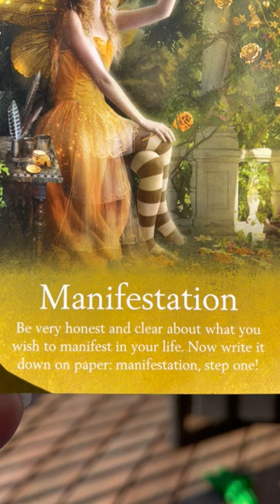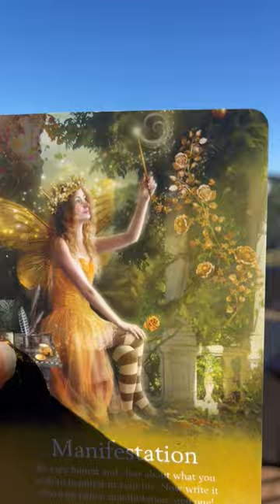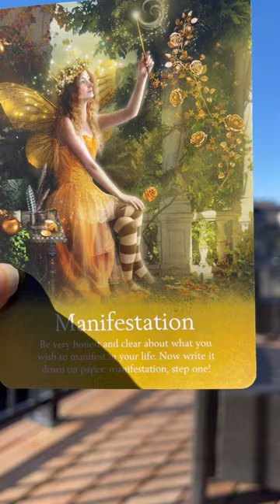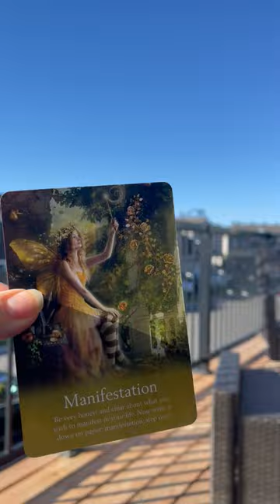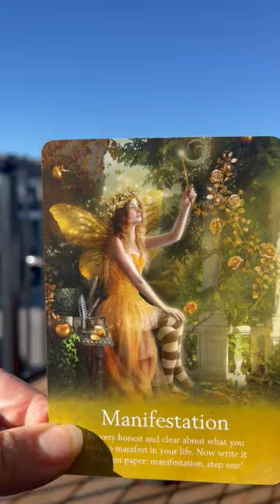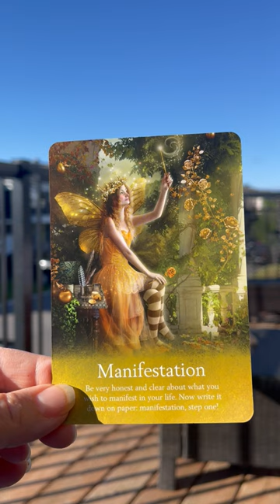🌀🔮 Message of the Day- The Art of Manifestation 🌀🔮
USD $25-10-15 Min- USD $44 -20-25 Min OR $88 -60 Min recorded

*Truth Seeker *True Crime Junkie*Tarot Reading*Psychic Medium* Reiki Healer
* Volunteered with Findmegroup.org to solve crimes.
*Solved the fraud crimes committed against my dad who has 2 types of dementia